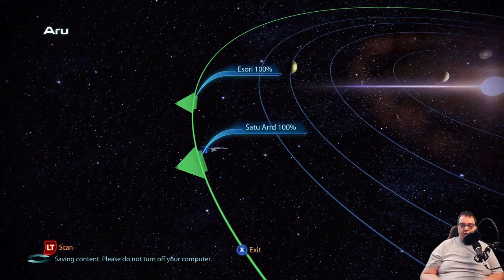Mass Effect 3 Soldier Series - Citadel Raid - Episode 8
Get ready to witness the most intense Citadel raid in Mass Effect history - you won't believe the action-packed mission in Episode 8!

Join us in Episode 8 of the Mass Effect 3 Soldier Series as we embark on a daring mission to raid the Citadel. Watch as our skilled soldier faces intense battles and makes crucial decisions that will shape the outcome of the war. Don't miss out on the action-packed gameplay and gripping storyline in this thrilling installment.